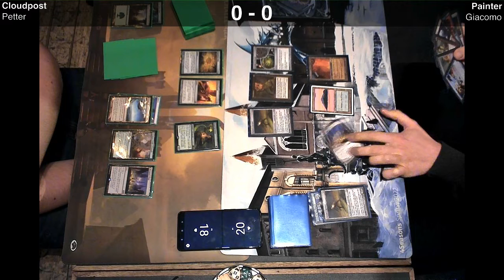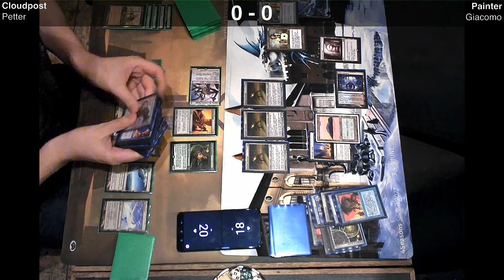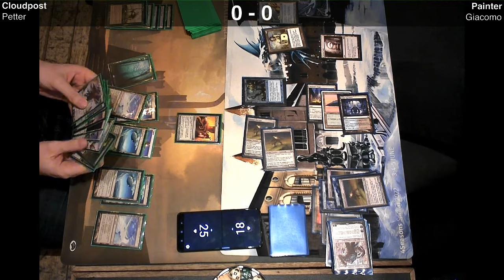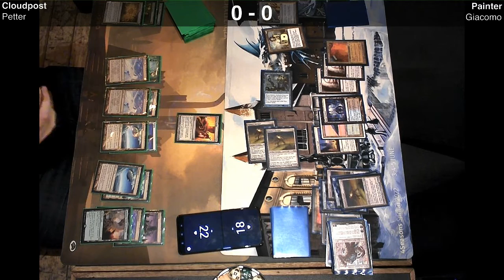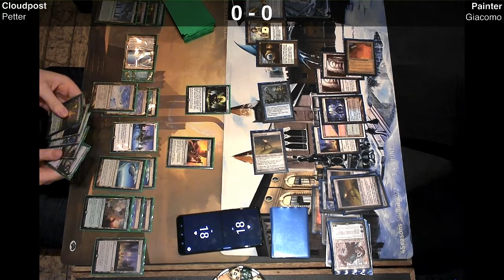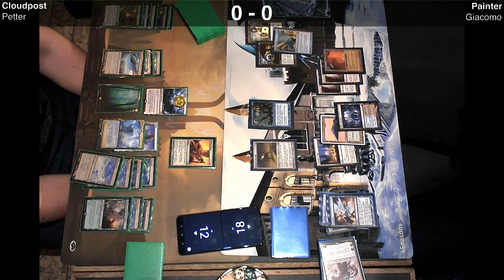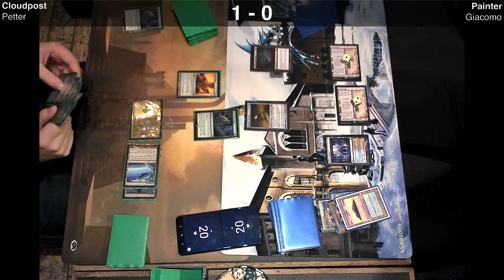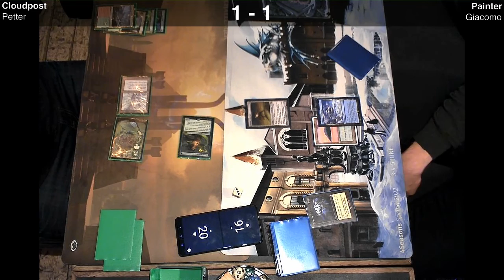[Mtg Legacy] Titanpost vs Mono U Painter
Thursday 22.09.22

Mono Green Titanpost VS Mono Blue Painter